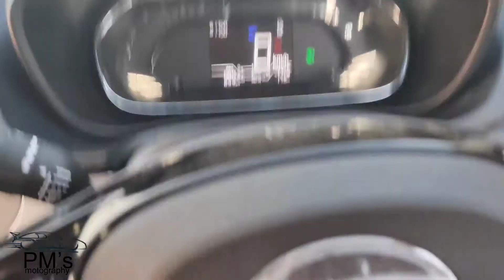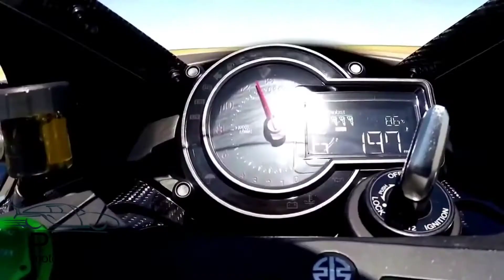TATA NEXON HHC Feature || Hill Hold Control Live Test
Hey guys this video is about the Hil Hold Control feature of the Tata Nexon.